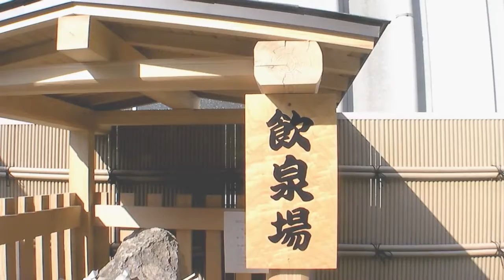湯田温泉の飲泉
カメラマン　下温湯拓